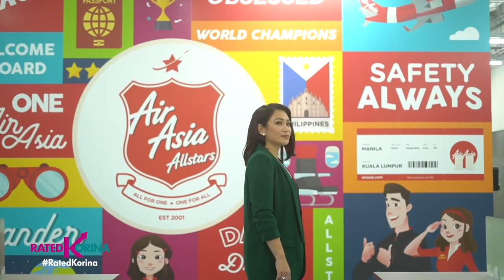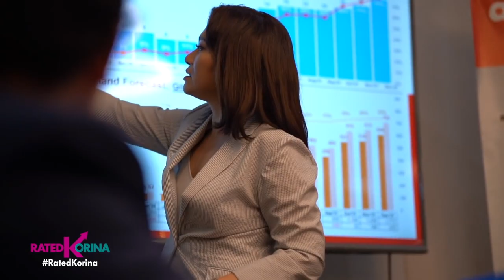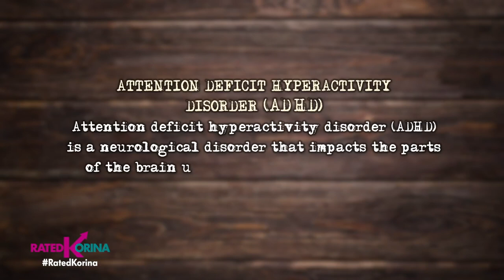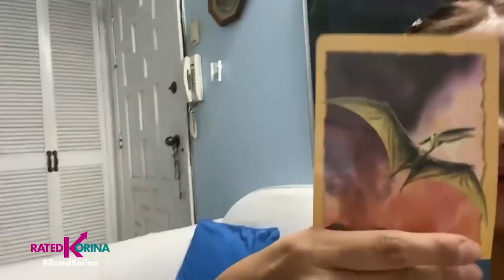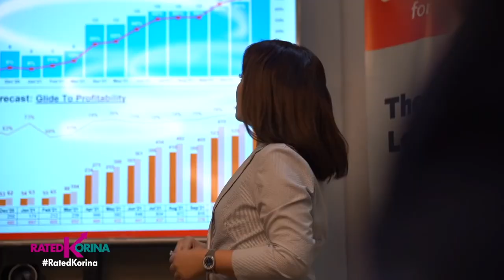RATED KORINA : Pinay Power